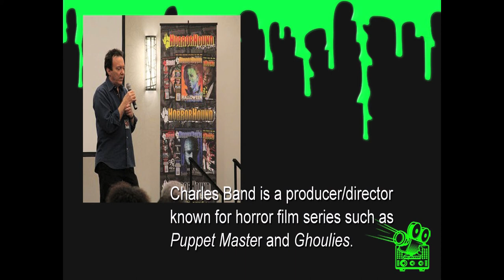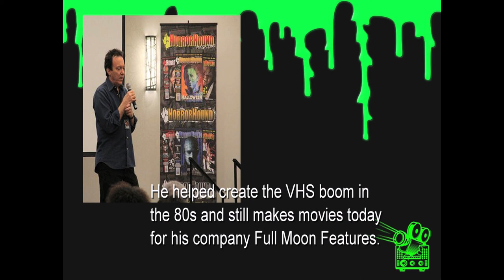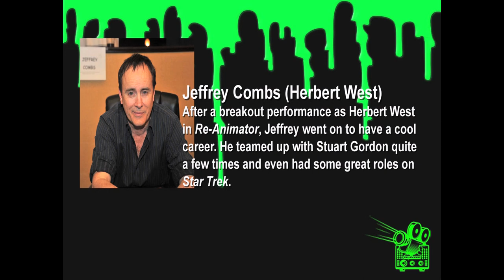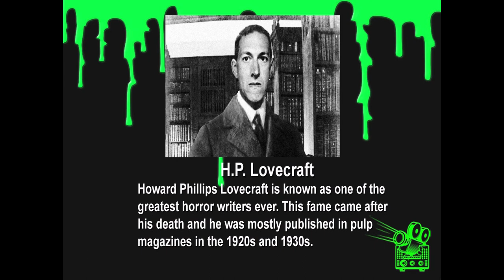30th Anniversary of Re-Animator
We celebrate 30 years of the cult horror/sci fi/comedy film, Re-Animator (1985) along with the director of the film Stuart Gordon, distributer Charles Band and lead actors Jeffrey Combs and Barbara Crampton.